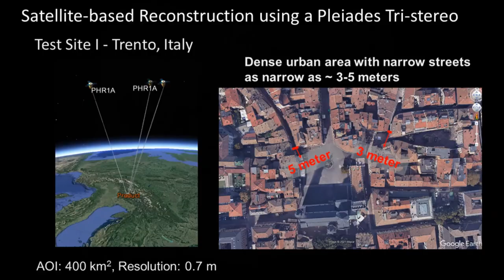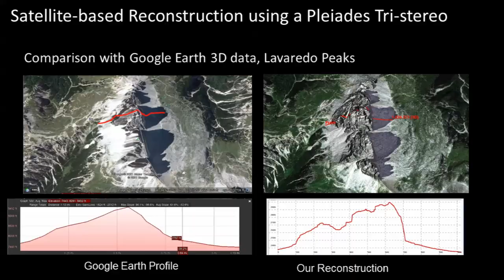DSM generation from multi-view satellite images using uncertainty-guided depth fusion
Results of DSM generation from very high-resolution satellite imagery. We proposed an efficient and scalable approach that incorporates matching uncertainty to adaptively guide the fusion process of depth maps.
More details in the paper "Uncertainty-guided Depth Fusion from Multi-view Satellite Images to Improve the Accuracy in Large Scale DSM Generation" published in Remote Sensing